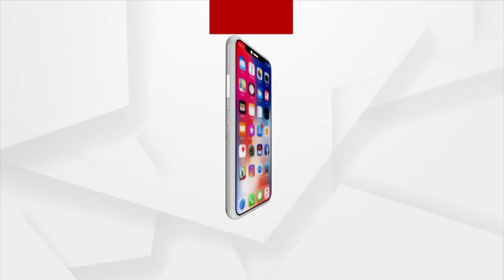ଚାଷୀଙ୍କୁ କନ୍ଦାଉଛି ରତ୍ନଚିରା ନଦୀ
ନଦୀ ଖନନ ପାଇଁ ସରକାର ଦେଲେ ୫ କୋଟି ଟଙ୍କା । ହେଲେ ଅନିୟମିତତା ଯୋଗୁଁ ଶୁଖିଲା ପଡ଼ିଛି ପୁରୀ ଜିଲ୍ଲାର ରତ୍ନଚିରା ନଦୀ । ଚାଷ ଜମି ଶୁଖିଲା ପଡ଼ିଥିବା ବେଳେ ଦୁଃଖ ଭୋଗୁଛନ୍ତି ୪ଟି ବ୍ଲକର ଚାଷୀ